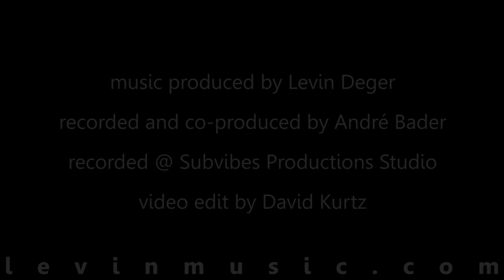Levin This Is Me, original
I'm singing this little new song of mine in our lovely garden in Rapperswil, Switzerland. I hope you like it and chill.

recorded and co produced by André Bader, Subvibes Productions Studio
video edit by David Kurtz